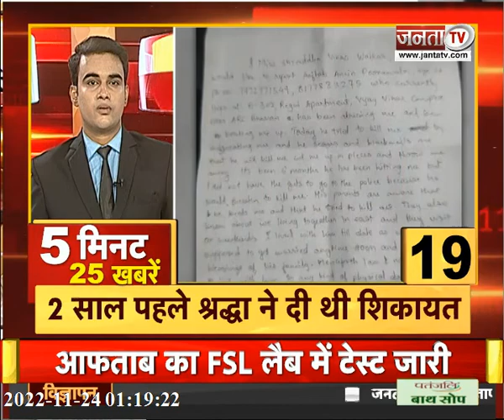देखिये दिन भर की 25 बड़ी खबरें || Breaking News || Janta TV